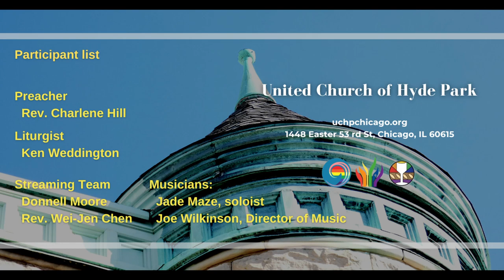"A Rehab Job: Before and After" (January 28, 2024)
Sermon: "A Rehab Job: Before and After"